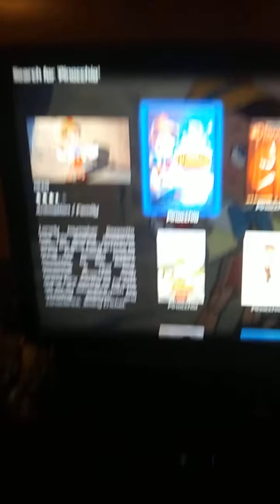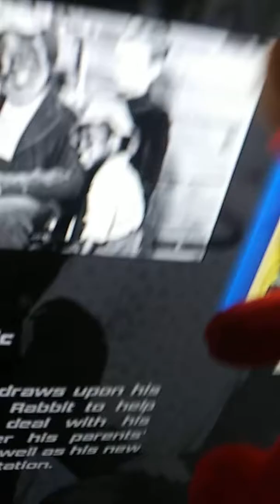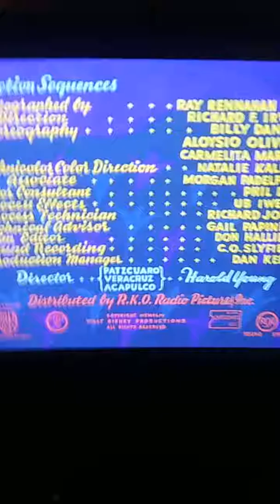Elmo and Humpty - Choosing A Disney Movie | Sea. 2 | Ep. 8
Elmo and Humpty decide to watch a Walt Disney movie. They try and pick a variety of Walt Disney movies, but Humpty doesn't like any of them. Elmo asks what Humpty likes, and Humpty tells Elmo he was keen on a Spanish movie called "The Three Caballeros".

Note: This is the eighth Elmo and Humpty episode of the second season and the 21st overall.